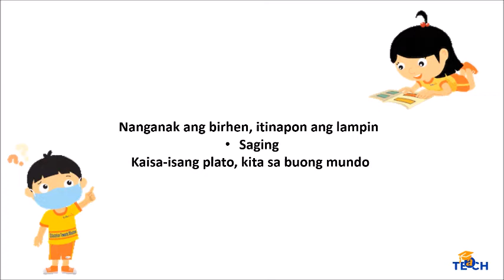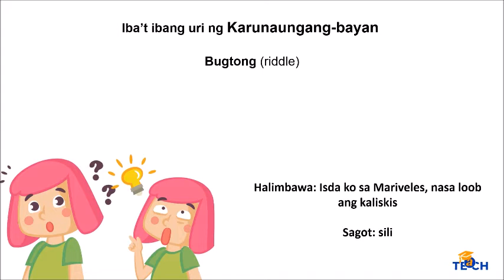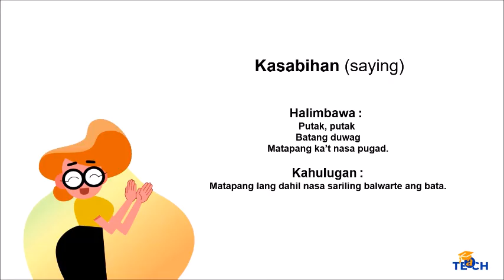Filipino 8 - Panitikan sa Panahon ng mga Katutubong Pilipino